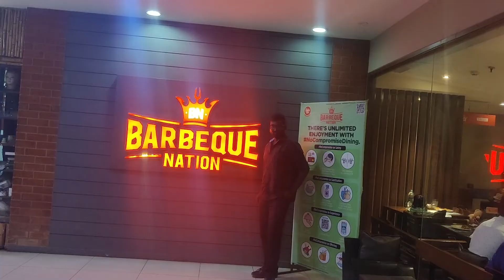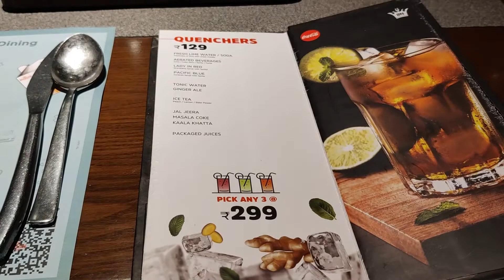I Took My Mother To Madurai's Best BBQ | Barbeque Nation Madurai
Me and my mother went to Barbeque Nation Madurai which is located on top of milan'em mall. We had the best experience on BBQ and the waiters were so kind to us. We tried at-least 20 variety of dishes and my mother seems to be thoroughly enjoyed it!